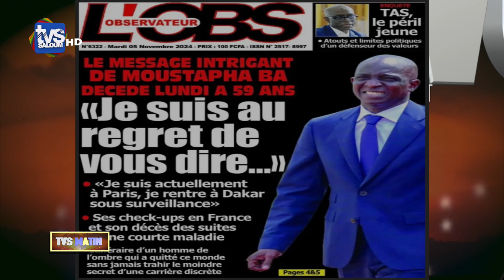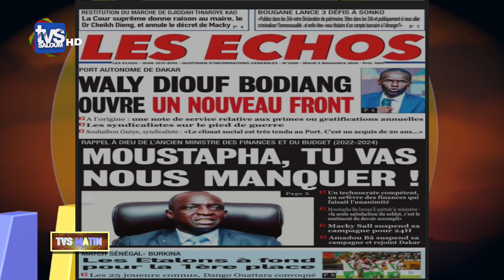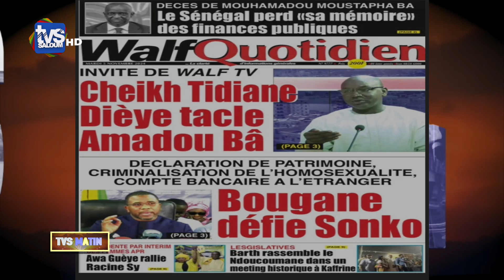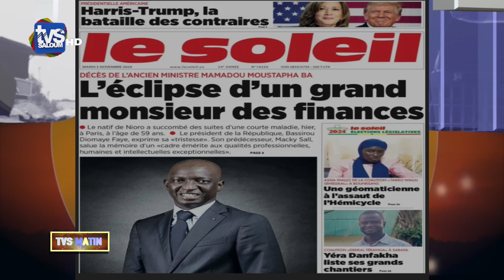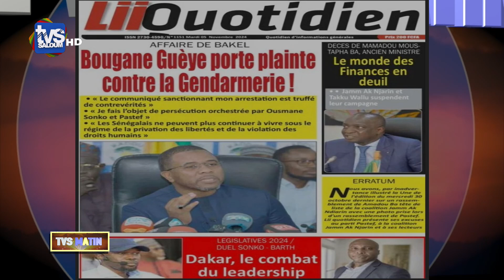REVUE DE PRESSE 05 NOVEMBRE 2024 05 novembre 2024 08 44 58